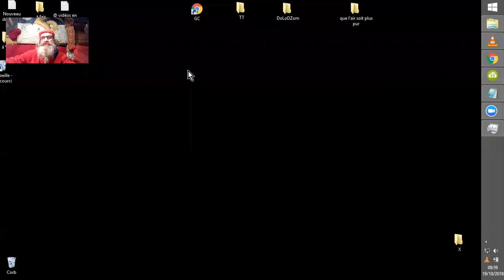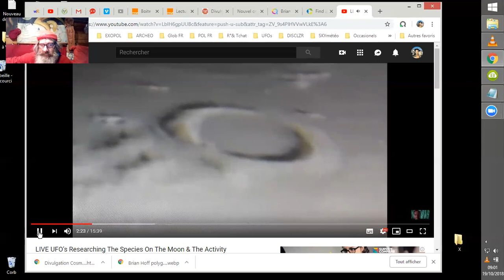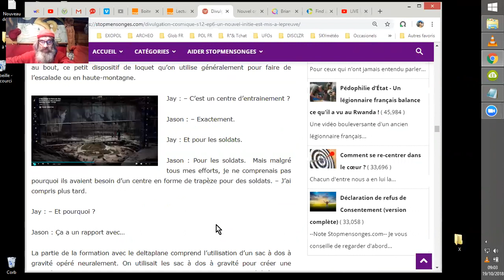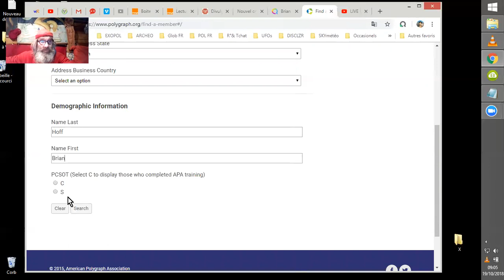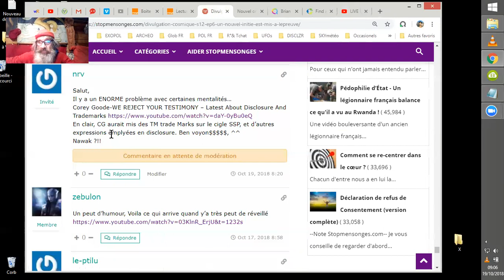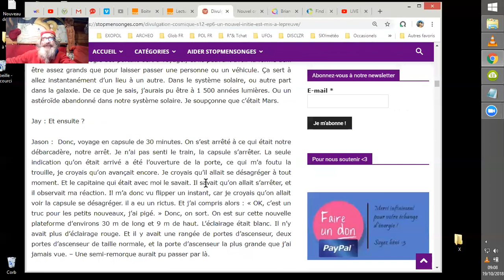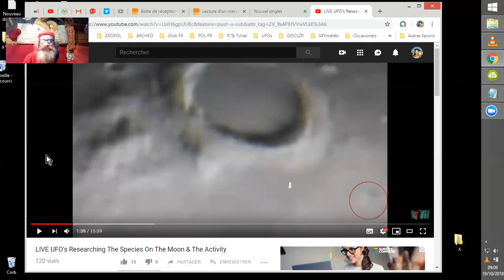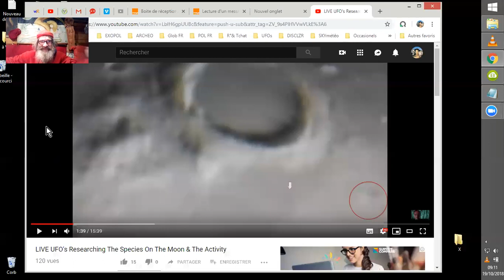LUNE OVNIS SSP:MARQUE DEPOSÉE ? Mmouaaarff FLASH INFO #181019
Flash Infos d'actualités exopolitiques.
La circulation sur la LUNE : Une PRIORITÉ ADROITE
GATEKEEPER, VERROUILLEUR d' INFORMATIONS, un métier d'avenir ? Analysons le cas Corey Goooode et l'avenir de l'Humanité, en toute modestie moqueuse humoristique à but zigomato-méningé.